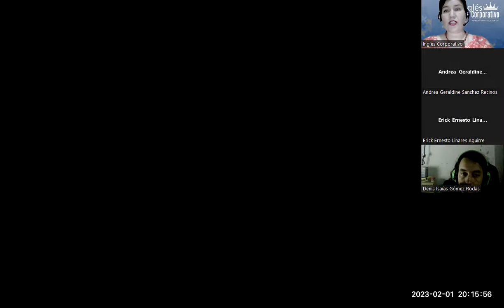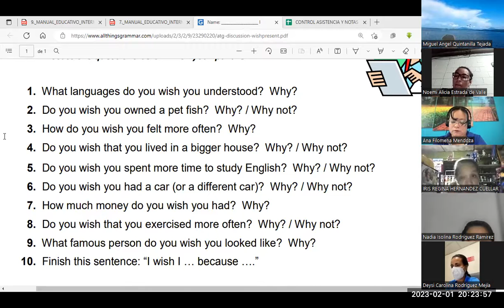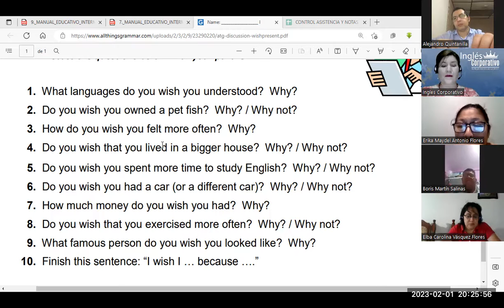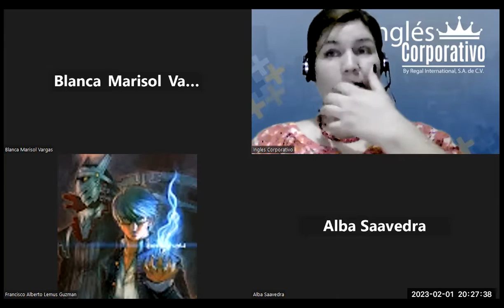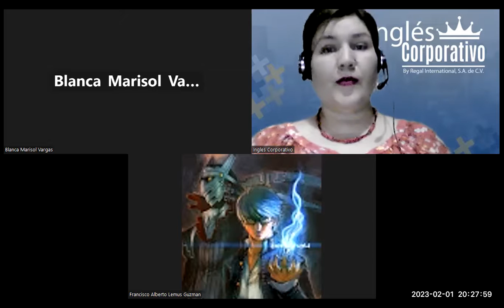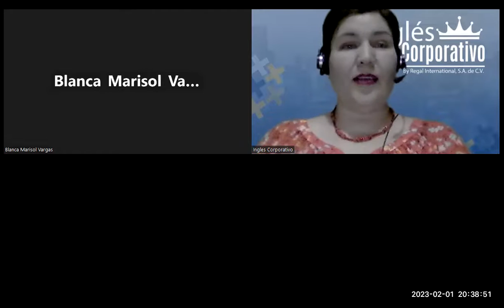Sesión 11-01-02-23-FI-REGA-111-Flores-Proverbs and meanings.